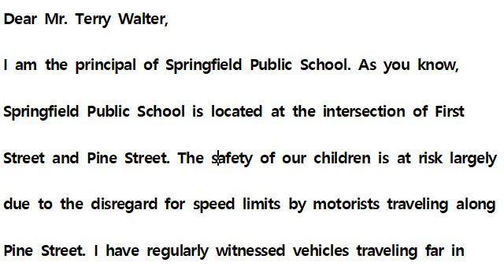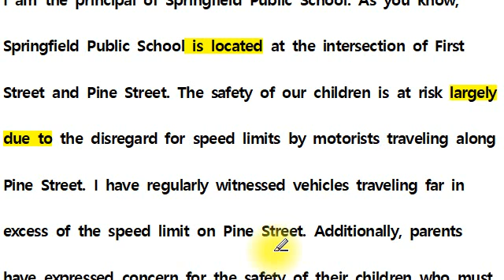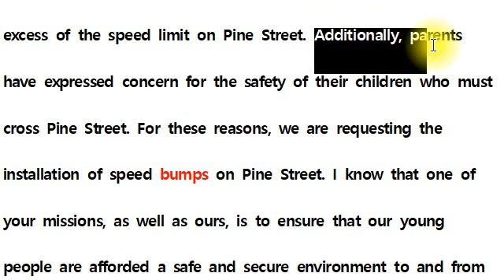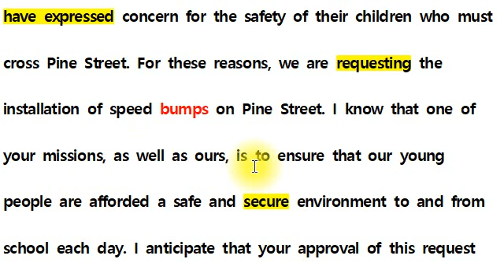[직독직해] 고2 영어 모의고사 18년 09월 18번